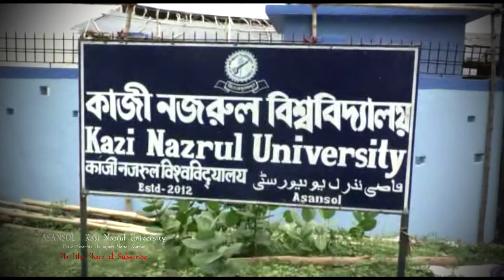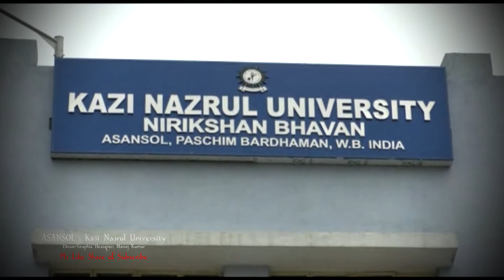Kazi Nazrul University ASANSOL//paschim bardhaman//INDIA//KNU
Kazi Nazrul University is a public University in Asansol, West Bengal.
The university has been named after the poet Kazi Nazrul Islam.
The university was established under West Bengal Act XIX of 2012.
Assent of the Governor was first published in the Kolkata gazette, extraordinary 16 August 2012.
Anuradha Mukherjee was the first vice-chancellor of Kazi Nazrul University